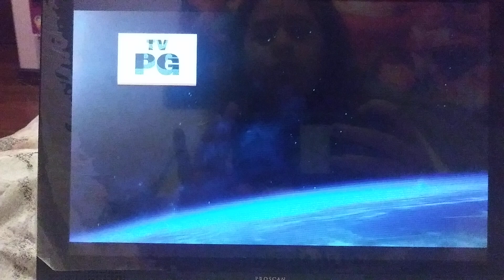Shrek the Third Nickledeon Intro (Network premire)